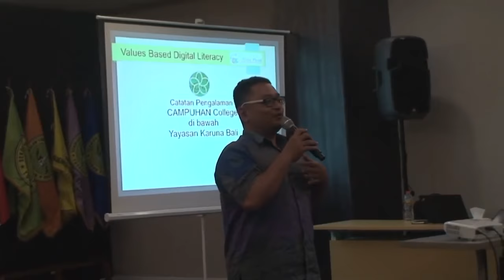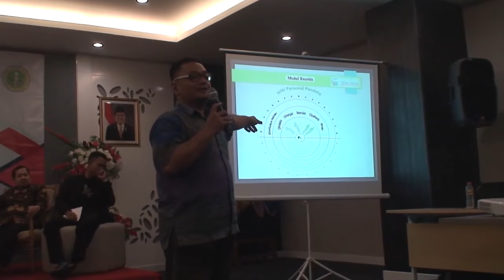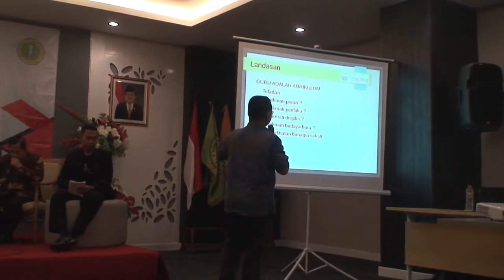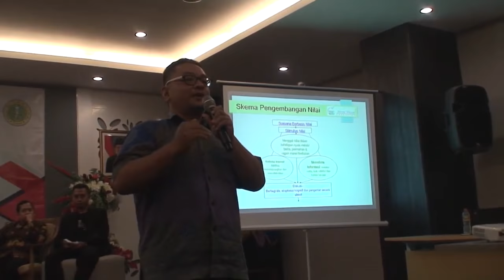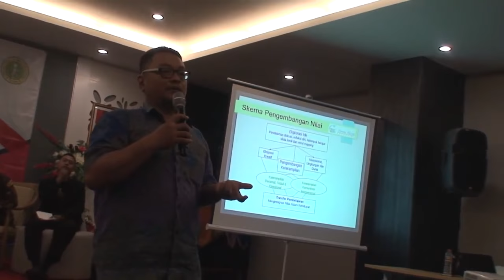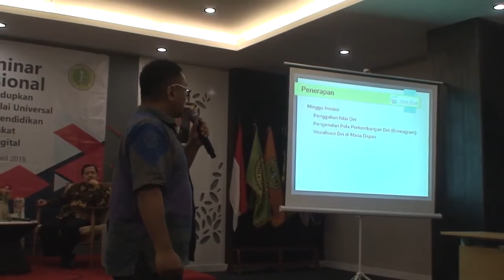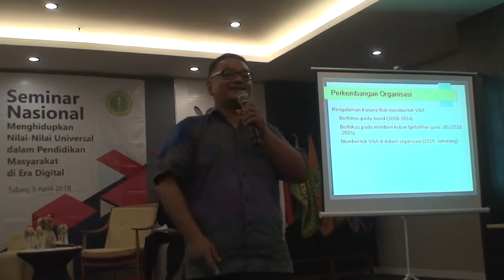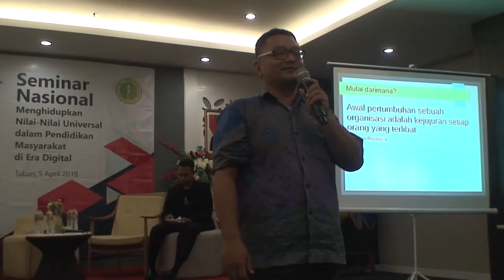Pembicara 2 - Philipus Yusenda - Seminar Nasional PPS PGRA, Tuban, 5 April 2018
Pembicara 2: Philipus Yusenda (Trainer LVE, Yayasan Karuna Bali)
Acara: Seminar Nasional berjudul "Menghidupkan Nilai-Nilai Universal dalam Pendidikan Masyarakat di Era Digital" dalam Pertemuan Nasional Perkumpulan Program Studi Pendidikan Guru Raudhatul Athfal (PPS-PGRA)
Tanggal: 5 April 2018, 09:30 -12:00
Lokasi: Favehotel, Tuban